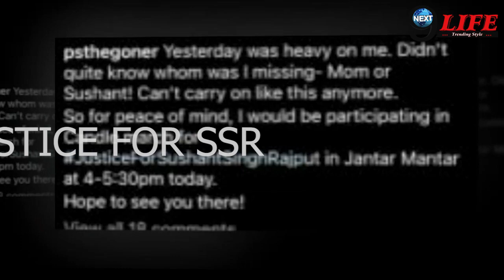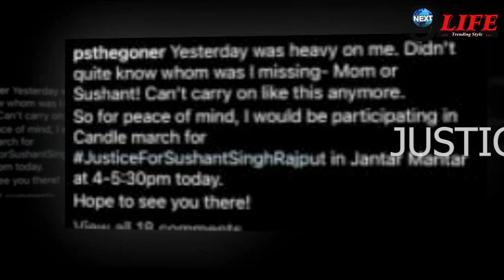भाई Sushant के निधन के बाद बहन Priyanka ने लिया बड़ा फैसला, आई बड़ी खबर | Ssr Sister Priyanka Singh